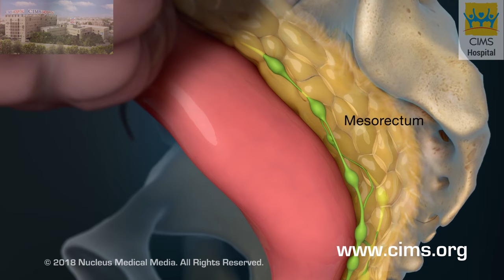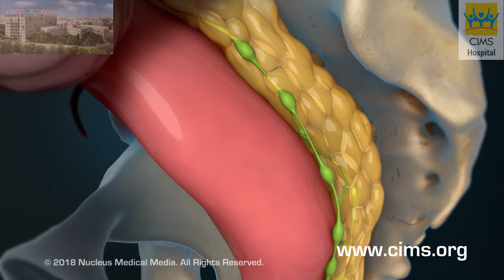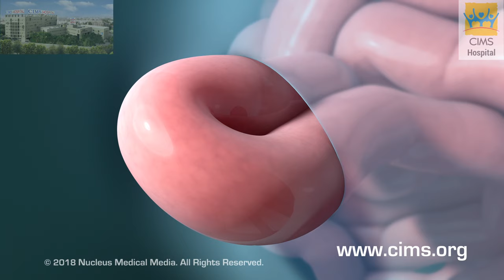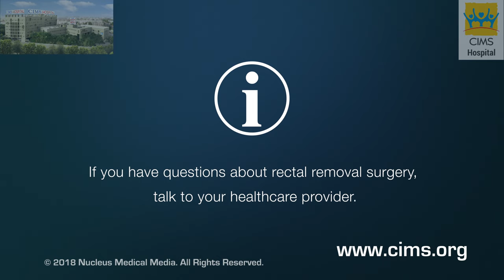Rectum Removal (Hindi) – CIMS Hospital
रेक्टम (मलाशय) को निकालने के लिए प्रक्रिया – सिम्स हॉस्पिटल
रेक्टम (मलाशय) एनल केनल (गुदा नहर) से पहले स्थित बड़ी आंत का अंतिम भाग है। आपके पेट के अंदर, आपके सर्जन आपकी बड़ी आंत के मलाशय के ऊपर के हिस्से को उसका आवरण करने वाले ऊतकों से अलग करेंगे। रेक्टम को दूर करना आवश्यक है ताकि रेक्टम के पास स्थित सभी लिम्फ नोड्स (लसिका ग्रन्थि) को दूर करने के लिए टोटल मेसोरेक्टल एक्सिजन (टीएमई) की प्रक्रिया की जा सके।

३५० बेड वाली, यानि कि ३५० मरीजों को एक साथ संभाल सके वैसी, मल्टी सुपर स्पेशियालिटी (अनेक प्रकार के रोगों / स्वास्थ्य परिस्थितियों के निदान, देखभाल और उपचार प्रदान करने वाली अस्पताल), ऐसी सिम्स (CIMS) हॉस्पिटल (अस्पताल), अहमदाबाद (गुजरात) के सबसे अच्छे अस्पतालों मेंसे एक है, जोकि विभिन्न प्रकार के निदान और उपचार सेवाओं को प्रदान करता है। वैश्विक स्वास्थ्य देखभाल के उच्चतम मानकों की सेवाएँ प्रदान करने वाली, सिम्स हॉस्पिटल को, भारत भर में उच्च गुणवत्ता वाली स्वास्थ्य सेवा और मरीजों की सुरक्षा प्रदान करने के लिए, जेसीआई (JCI) – जाइंट कमिशन इंटरनेशनल (यूएसए), एनएबीएच (NABH) (नेशनल एक्रेडिटेशन बोर्ड फॉर हॉस्पिटल एंड हेल्थकेर प्रोवाइडर्स) और एनएबीएल (NABL) (नेशनल एक्रेडिटेशन बोर्ड फॉर टेस्टिंग एंड केलिब्रेशन लेबोरेटरीज़) की मान्यता प्राप्त है। विशाल जगह वाली और अद्यतन और अत्याधुनिक में फैली हुई – सिम्स पूर्व, सिम्स पश्चिम और सिम्स नोर्थ – सिम्स हॉस्पिटल, सबसे अनुभवी डॉक्टर, नवीनतम प्रौद्योगिकी (टेक्निक) और उत्कृष्ट बुनियादी ढांचे का मिश्रण प्रदान करता है , जो यह सुनिश्चित करता है कि मरीजों को विश्व स्तर की देखभाल और उपचार मिले। इस अस्पताल ने, अपने मरीजों को, मानवीय और दयालु देखभाल प्रदान करने की संस्कृति विकसित की है। यदि आपको यह वीडियो को पसंद है, तो हमारे अधिक शैक्षिक वीडियो प्राप्त करने के लिए कृपया हमारे चैनल सबस्क्राइब करें और कृपया इसे अपने मित्रों एवं परिवारजनो के साथ साझा करें।